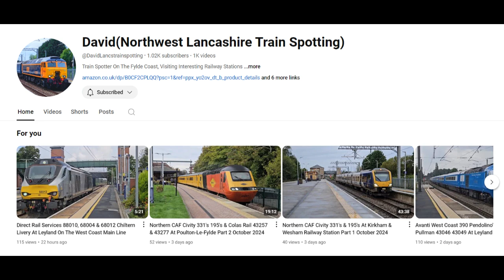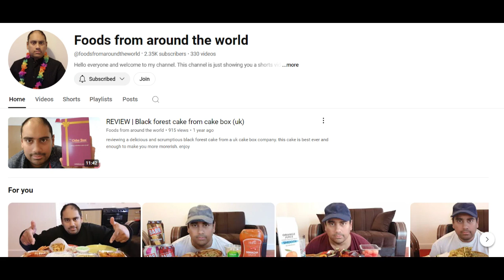200 Subscribers and SHOUT-OUTS - thank you!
Having now reached another milestone, I thank all my subscribers old and new and give a few more shout-outs to pay it forward. This time I acknowledge @bigdaddyscircus @DavidLancstrainspotting @GoodPalate @foodsfromaroundtheworld  A warm welcome also to those of you who have just stumbled across my channel and hope you will at least stop by a while. Thanks everyone, and see you again soon! :-)